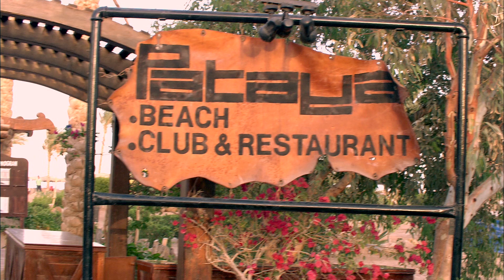"اخرس يا كلب انت و هو.... 😂😂 رد فعل الزعيم هيموتك من الضحك لما شاف الفرقة بيتخانقوا قدامه"